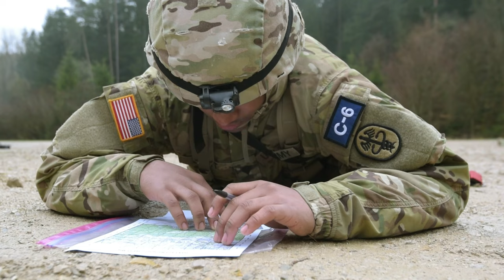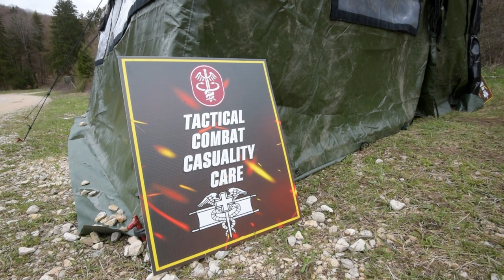Watch U.S. Soldiers Compete in a Life or Death Race to the Finish Line!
U.S. and multinational Soldiers, conduct Tactical Combat Casualty Care tasks, during the, Medical Readiness Command, Europe Best Leader Competition held at the Grafenwoehr Training Area, Germany April 17 -21.

Best Leader Competition, MRC Europe
GRAFENWOEHR, BY, GERMANY
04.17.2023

U.S., German, and Polish medics participate in the competition, which includes foreign badge events (Norwegian Foot March and Polish Marksmanship Badge). The U.S. Army winners of this competition will go on to represent Medical Readiness Command, Europe at the 2023 MEDCOM Best Leader Competition to be held in late May.
(U.S. Army video by Markus Rauchenberger)

Film Credits: Video by Markus Rauchenberger